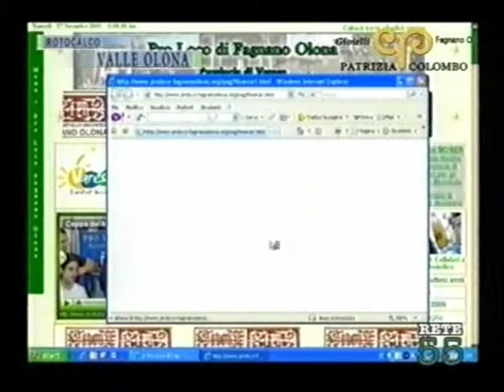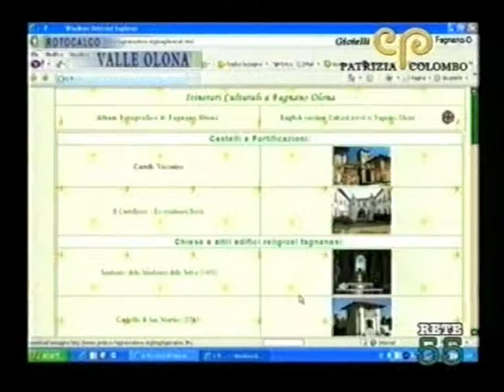Pro Loco Fagnano Olona - sito web Rete55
Pro Loco Fagnano Olona - sito web Rete55 Fausto Bossi